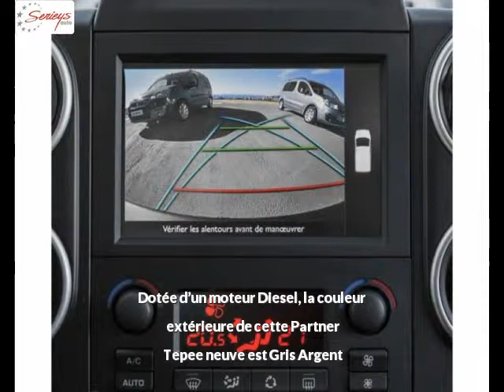PEUGEOT Partner Tepee Diesel neuve à 17790 €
PEUGEOT Partner Tepee Outdoor 1.6 BlueHDi 100 GPS Gris Argent Manuelle - 10 km - Mise en circulation le 10/03/2017 - en vente à Albi au prix de 17790 €. Voir l’annonce en ligne

Le garage Seyries Automobiles d’Albi (81) propose à la vente cette PEUGEOT Partner Tepee Outdoor 1.6 BlueHDi 100 GPS occasion n°4210.

GARAGE SERIEYS

274 AVENUE ALBERT THOMAS

81000 ALBI France